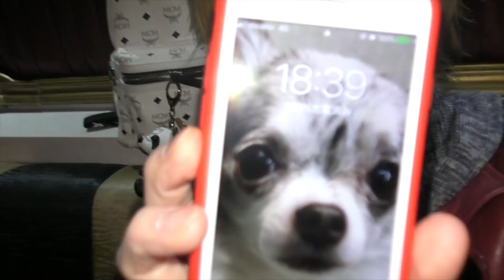【ドッキリ】第1回！風船膨らませて割った時のリアクション選手権！！